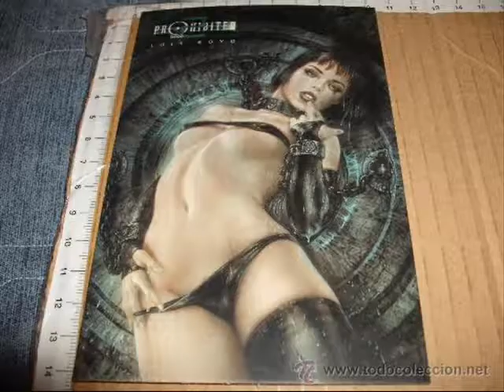ACERO el novelista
grupo de alicante 1982